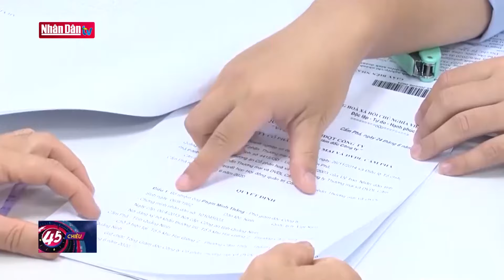Tin tức thời sự mới nhất hôm nay | Bản tin 45 phút chiều ngày 9-5-2024